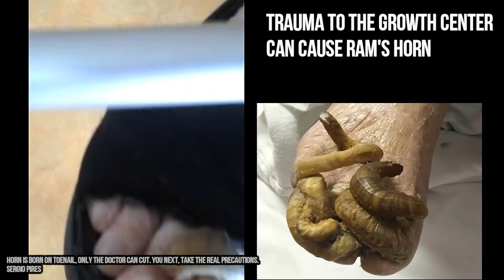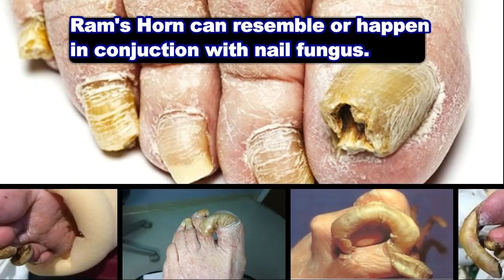Best Ramshorn Nails of 2017 - Thickest Nails! Nail Care 👍👍👍👍